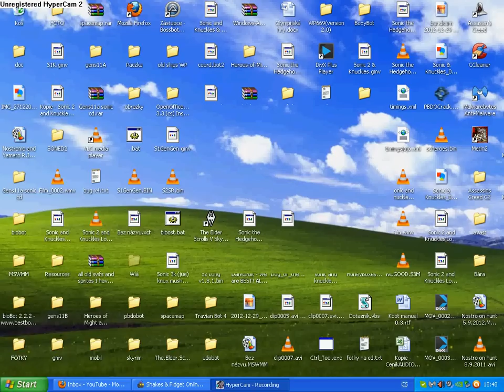How to make a specific Tool-Assisted Spindash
For WAKO
Show key input by pressing some keys like , or . or ? near M